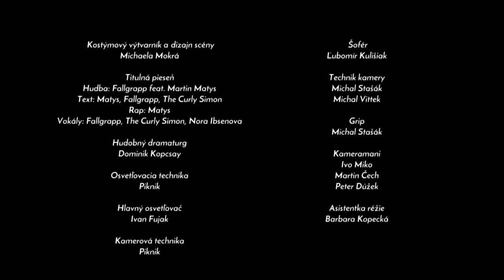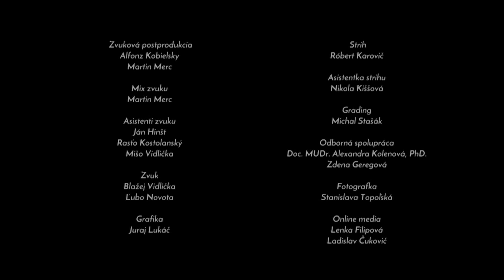Strážny anjel a tanečný partner (JENNY)